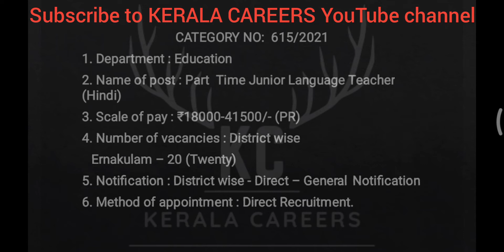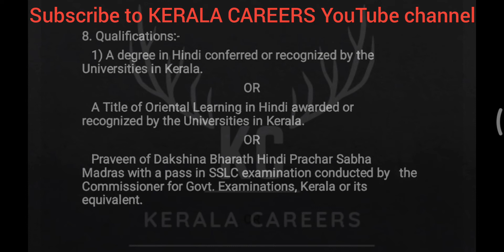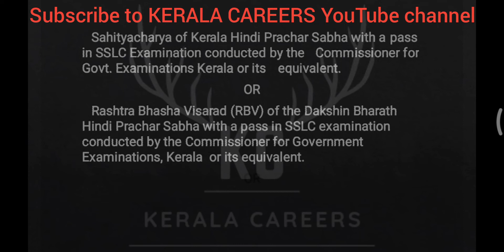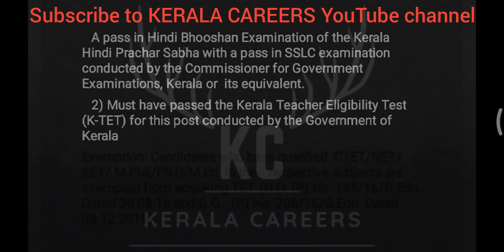Part Time Junior Language Teacher for Education Department in Kerala PSC @KERALACAREERS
kerala PSC call for a new recruitment notifications on Part Time Junior Language Teacher (Hindi) for Education Department. It is a golden opportunity for Degree in Hindi with Kerala Teacher Eligibility Test (K-TET).

@KERALA CAREERS